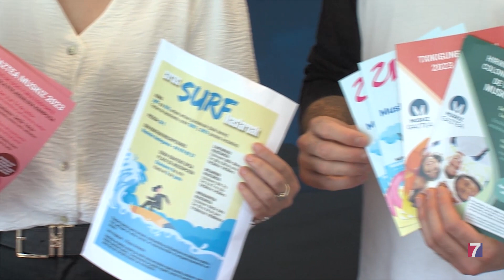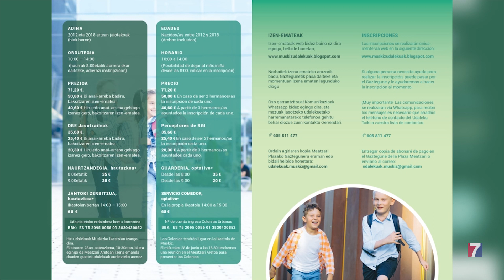Muskiz abre el plazo de inscripción para su programa “Uda Gaztea”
Ofrece diversas alternativas de ocio y deporte, para el verano, a niños y adolescentes de entre 3 y 16 años.

Se compone de Colonias urbanas, el denominado Udaleku Txiki, Cursos de surf, un Campus de Ocio y Multideporte, y la propuesta Txikigune Meatza con talleres y juegos gratuitos.

“Uda Gaztea” alcanzará a unos 300 menores de Muskiz.